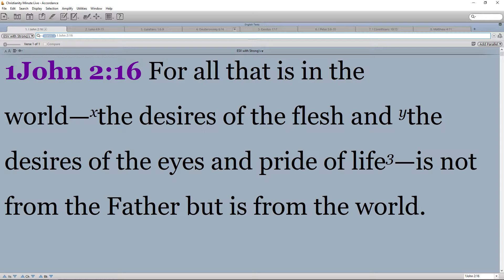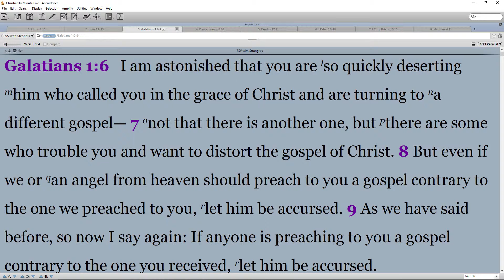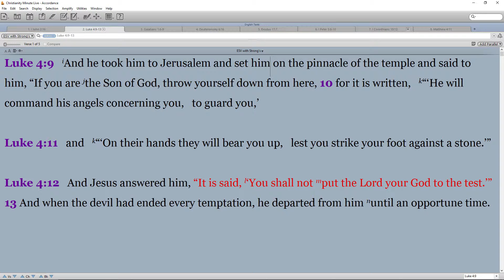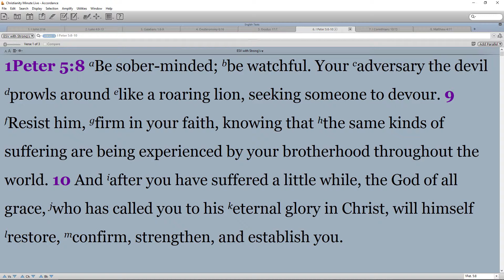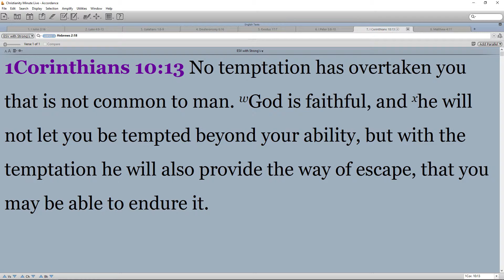Study / Devotional of Luke #27 - Luke 4:9-13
Temptation affects us all. Even Jesus was affected. There are three types of temptation as stated in I John 2:16: desires of the flesh, desires of the eyes, and the pride of life. Jesus was no stranger to this temptation. In fact, that’s part of what made Him the perfect sacrifice, the fact that He was tempted in every way, but, even in times of extreme weakness, did not succumb to that temptation.
Today, we finish reading about Jesus’ temptation as Satan offers Him the pride of life. Let’s read Luke 4:9-13.